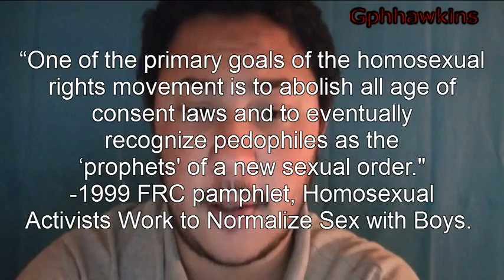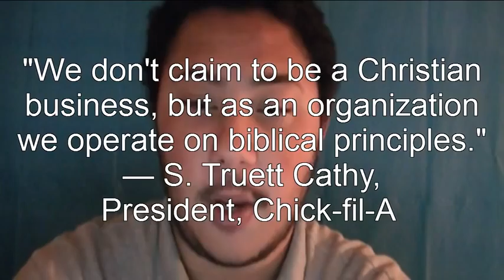Supporting Chick-fil-A?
For those of you who are supporting  Chick-fil-A, would you support a company who campaigned to restrict African American rights? Would you support a company who campaigned to restrict woman's rights? Would you support a company who campaigned to restrict the bill of rights?
If the answer to these questions is no, then why the hell would you think it's ok to support a company that compaigns against gay rights, when you'd be agaisnt supporting those who would discriminate against YOUR rights?

 Chick-fil-A supports the Family Research Council which has made statements like this:
"One of the primary goals of the homosexual rights movement is to abolish all age of consent laws and to eventually recognize pedophiles as the 'prophets' of a new sexual order." -1999 FRC pamphlet, Homosexual Activists Work to Normalize Sex with Boys.
"[T]he evidence indicates that disproportionate numbers of gay men seek adolescent males or boys as sexual partners."— Timothy Dailey, senior research fellow, "Homosexuality and Child Sexual Abuse," 2002
"While activists like to claim that pedophilia is a completely distinct orientation from homosexuality, evidence shows a disproportionate overlap between the two. ... It is a homosexual problem."— FRC President Tony Perkins, FRC website, 2010

Now, why don't people understand that marriage is a legal institution, not a religious one. To deny the legal rights inherent to a relationship to any individual is wrong. Then theres the whole thing about ‎"ALL MEN ARE CREATED EQUAL". It's in the first line of our constitution, every portion of government is bound by it. This same constitution that these right-wing religious anti gay people cling to so badly is the same one that betrays them in the end.
Now, For those of you how are saying "they have the right to say what they want and what they say shouldn't be demonized" . They do have that right, they have every right to say whatever they and and build more buildings, but we also have every right to boycott them for their actions and their beliefs.
Just another thing to keep in mind, this is so much more then just marriage. Chick-fil-A supports many things such as the Family Research Council, the Focus on the Family, as well as Exodus International, giving at least a total of $5 million to them combined. And in 2010, the Family Research Council spent over $25,000 lobying US congress to NOT condem Uganda's "Kill the Gays" bill "CIVH. Res. 1064Ugandan Resolution Pro-homosexual promotion".
So go ahead and support  Chick-fil-A, because supporting a company which deny peoples their rights which you don't agree with is a good thing apparently. Remember the new Chick-fil-A  motto "Hate legislation, supported by  Chick-fil-A".

Heres something thats odd.
The president of Chick-fil-A, Truett Cathy, said this:
"We don't claim to be a Christian business, but as an organization we operate on biblical principles." — S. Truett Cathy, President, Chick-fil-A
Now from the bible:
"The swine is unclean to you. Their flesh you shall not eat and their carcasses you shall not touch. They are unclean to you" — Leviticus 11:8
So its ok to listen to half of what the bible talks abot gays, but when it talks about anything like eating swine is forbidden to be even touched, like the Chick-fil-A Bacon Platter or the Chick-fil-A Sausage Platter, you ignore it.
Biblical principles! Inescapable moral imperative for us, disposable when inconvenient for christians.

Remember the new Chick-fil-A  motto "Welcome to Chick-fil-A , where being obese is "Genetic" but being Gay is a "Life style Choice".
RoyaltyFree Music:
(Song: "Noise Attack". Genre: Rock.)